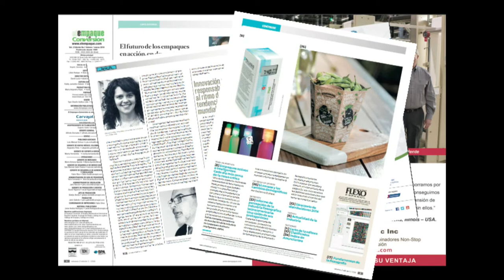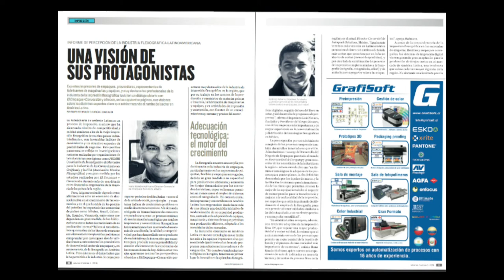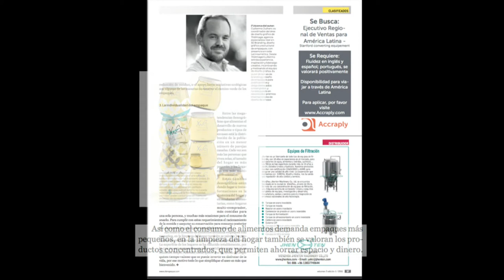El Empaque+Conversión presenta su edición febrero-marzo de 2016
El Empaque+Conversión le da la bienvenida a todos sus lectores a un nuevo año en el que seguiremos acompañándoles y brindándoles la más reciente y oportuna información sobre las tecnologías, soluciones y tendencias de la industria.